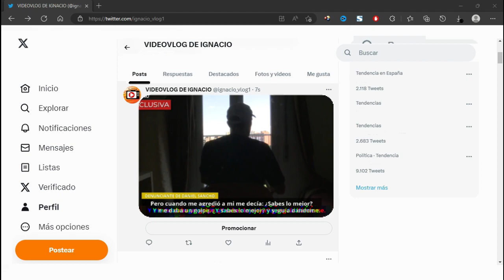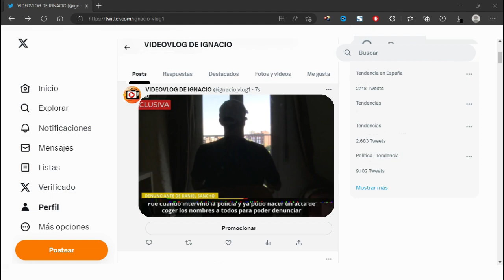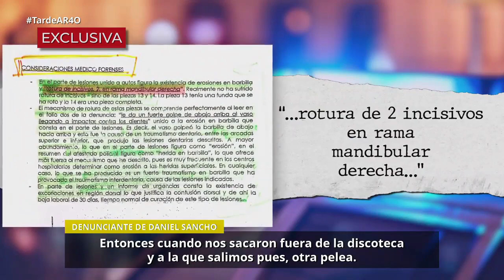🚨SE FILTRA lo que DECLARÓ DANIEL SANCHO ante el JUEZ cuando le AGRESIØN de AGRESIÓN en el año 2017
Se filtra lo que declaró Daniel Sancho ante el juez en el año 2017, cuando por entonces la acusaron de agresión

Hasta ahora habíamos escuchado a los denunciantes, que aseguraron que Daniel Sancho les agredió durante una pelea en una discoteca.
El chef fue condenado a indemnizarles pero ¿Qué dijo ante el juez?

Sucedió el 16 de septiembre de 2017. Según los testimonios de los agredidos, se produjo una pelea que a ambos les produjo diversas lesiones. Uno de ellos asegura que le dijo un pijo está pegando a dos chicos de barrio y añadía que lo vio disfrutar mientras lo hacía. Uno de los denunciantes afirma que le rompió la nariz de un puñetazo, y otro que le rompió varias muelas tras darle con una copa en la boca.

Pero ¿cómo se defendió Daniel Sancho? Según él, todo empezó con un tropezón, pero aseguraba que fueron ellos quienes reaccionaron violentamente. Decía haber recibido un empujón, y negaba haberle roto los dientes a uno de ellos golpeándole con un vaso.

“Uno de los chicos contrarios vino hacia mí, me dio un puñetazo en la frente y me lo quité de encima. El otro chico me agarró del cuello por detrás, me lo quité de encima, se enganchó a mi cuello y me arrancó la camiseta. Creo que eran del Caribe. La gente se metió a separar y yo me fui con mi novia, relataba daniel sancho

Continuaba diciendo que le siguieron hasta un parking, allí escuchó que rompían una botella y reaccionó al verla: Le vi amenazándome de muerte, se abalanzó hacia mí y le tiré la botella. Si se le rompieron las muelas fue por el segundo conflicto”. En ese momento llegó la policía.

Según Daniel, le dijeron, aquí muere alguien pijo de mierda y niega que su novia a sus amigos intervinieran.

Siguen saliendo peleas y conflictos que tuvo Daniel Sancho años anteriores, que con esto se demuestra que Daniel Sancho no ha sido un angelito, al contrario ha tenido muchos conflictos, y como se ve, es un chico con un carácter bastante fuerte

Música | "Morning Sun" de LiQWYD Ver:
LiQWYD - Bondad...